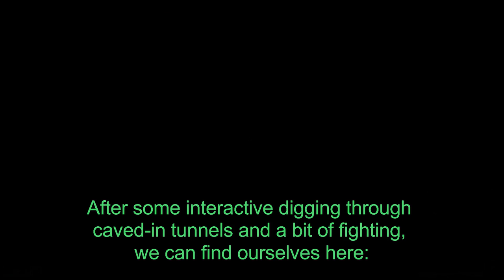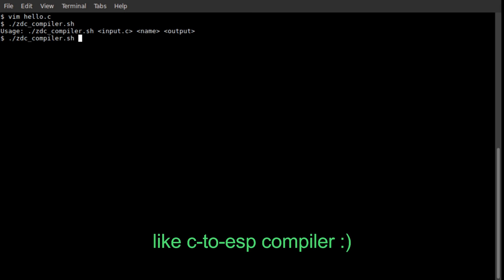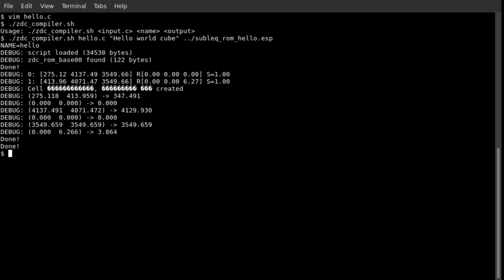Subleq processor in OpenMW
In this video I'm presenting my new mod for OpenMW: implementation of OISC Subleq CPU in game. This mod could possibly work on vanilla Morrowind engine as well, although you'll need tweaked version of TES3CS to recompile the memory script (or just decrease the amount of RAM).

The mod also contains a C-to-ESP compiler, which enables you to program the machine in a simplified dialect of C (thanks
The first program (1:56) I'm running in this video is a simple RLE brainf$%k interpreter (search for a Wikipedia article about that if you want to know more).
In the second part (7:23) I'm presenting the compiler itself and how to use its output.

Thanks to my wife for making this video!

P.S.
I apologize again about some Cyrillic text in the video. My base Morrowind installation is about 18 years old. Back in 2002 I was a school boy, and just started learning English, so quite naturally I bought a localized game. Now, so many years later I just can’t force myself to break the Morrowind world I've assembled. All the mods, settings, tweaks and automations I made throughout this years – it’s really hard to abandon them. Also, I don’t have enough time and patience (mainly patience) to translate them all to English. So I stuck with this version and localization :)